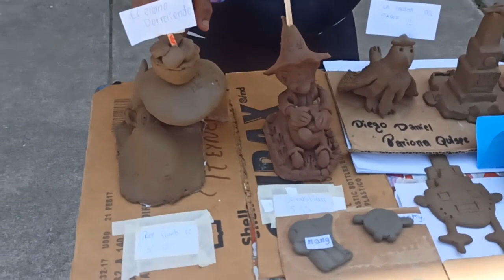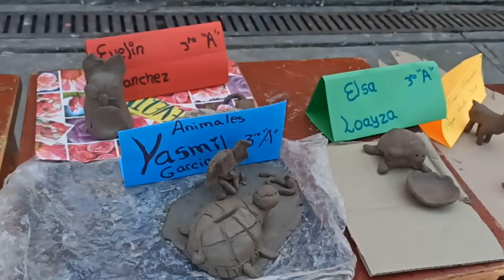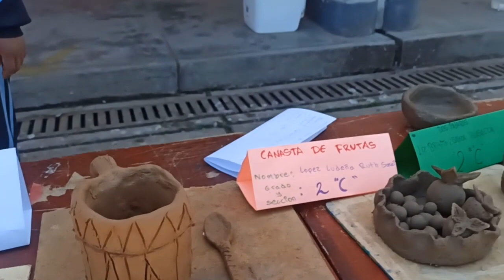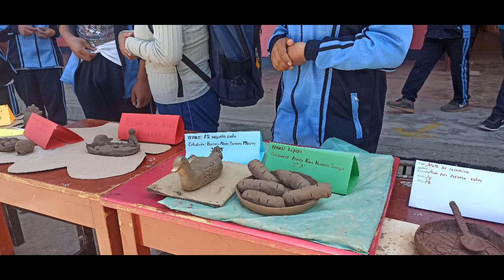Concurso de cerámica escolar en Quinua Ayacucho Perú 🇵🇪.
# cerámica